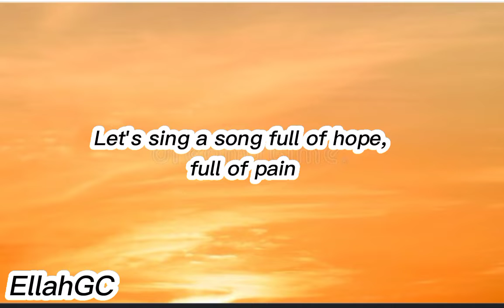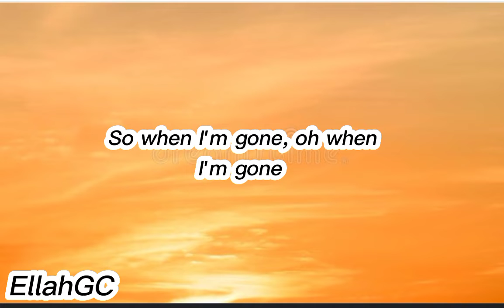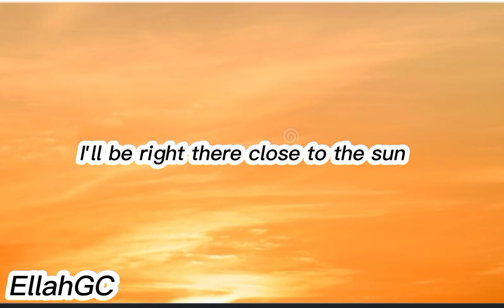TheFatRat and Anjulie - Close To The Sun ( Lyrics )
📸 Dreamstime.com

Song by TheFatRat and Anjulie

Lyrics

The tide is high, say goodbye, we're settin' sail
And all those midnight secrets told, we'll take 'em to the graves